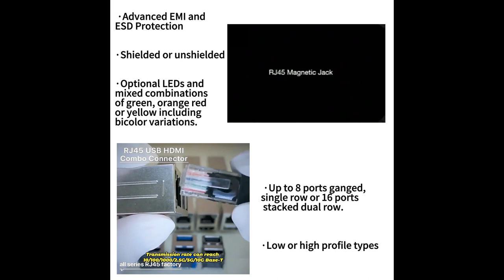SI-46001-F SI-46005-F Compatible ZhuSun Jack E-mail FOR DATASHEET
OEM/ODM Factory offer replacements 100% cross SI-46001-F SI-46005-F. Reduce COST BY 30%. Reduce LEAD TIME BY 50%.